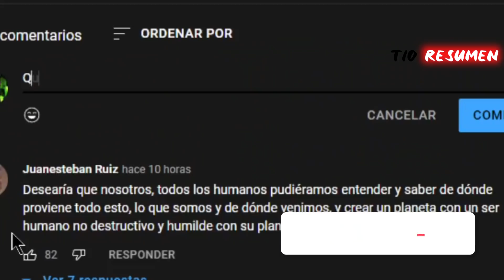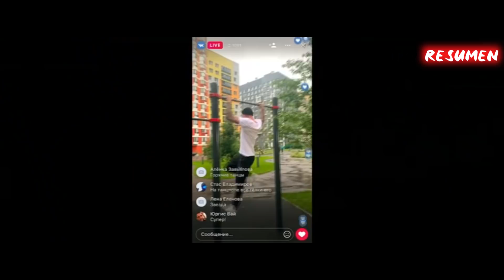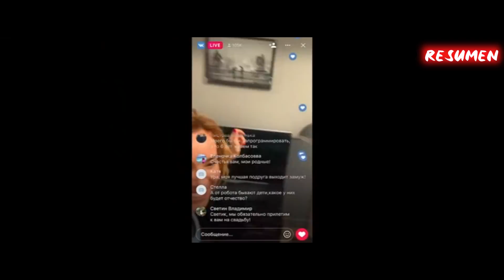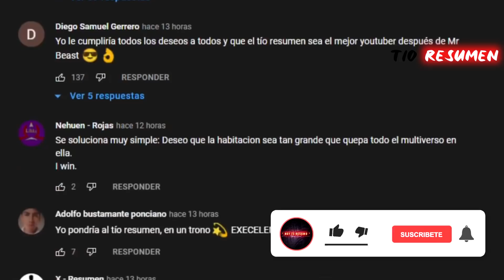EN EL FUTURO, PUEDES COMPRAR UN HUMANO A $1000 EN LA TIENDA PARA CUMPLIR TUS DESEOS cual comprarias?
NOMBRE DE LA PELÍCULA = not perfect man